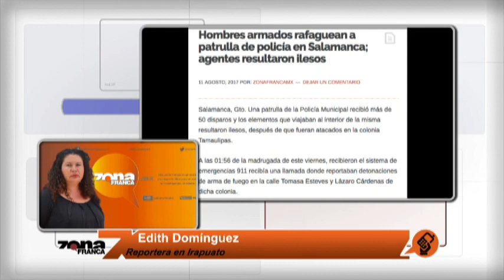reporte de Edith Domínguez